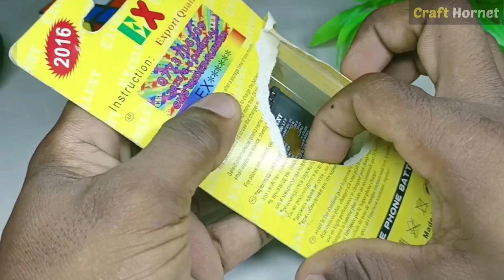The Secret Art of Bluetooth Speaker Restoration | Repair Bluetooth Speaker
In this video, we'll show you how to repair and Restoration Bluetooth Speaker. We'll cover the basics of Bluetooth Speaker Repair and give you some tips on how to restore a Bluetooth Speaker that has been damaged.

If your Bluetooth Speaker isn't working right, then this video is for you! We'll show you how to repair a Bluetooth Speaker and give you some tips on how to restore a Bluetooth Speaker that has been damaged. From fixing the audio to restoring the battery, this video is a great way to get your Bluetooth Speaker back up and running!

Welcome to the " Craft Hornet " YouTube Channel.

 Join the " Craft Hornet "YouTube channel to watch the various experiments you enjoy on the same channel.
As well as you can learn how to create innovations that make various things in your life easier,